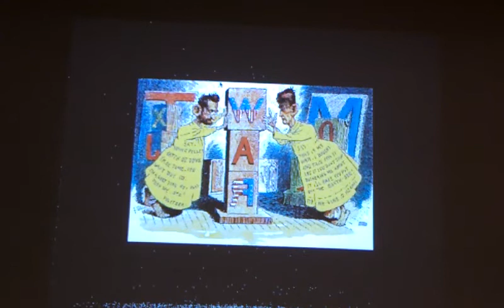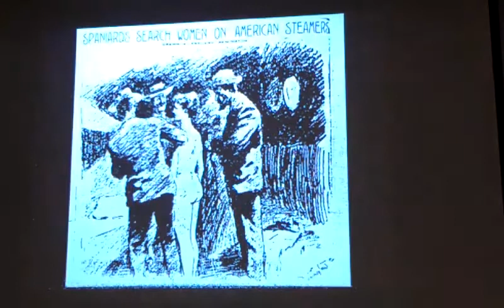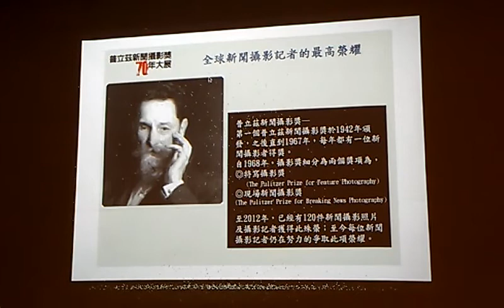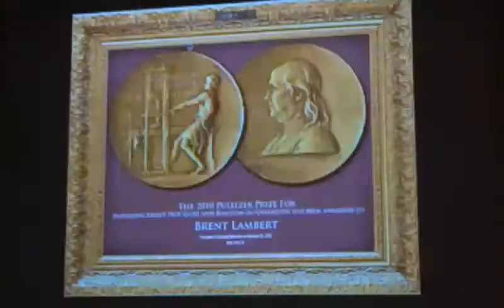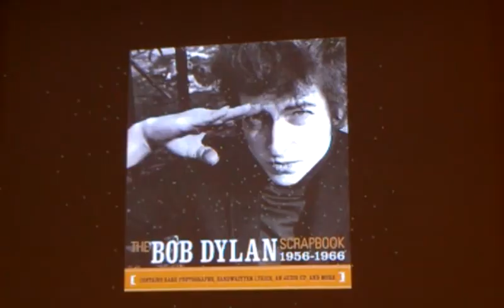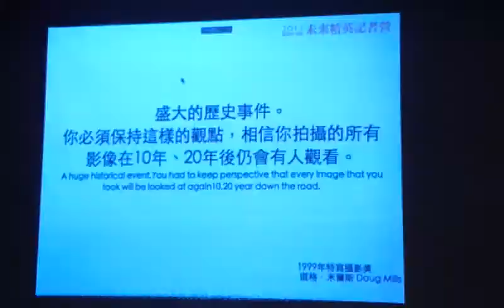瞬間的永恆─普立茲新聞攝影獎70年大展導讀 郭金福老師 1 VIDEO1865